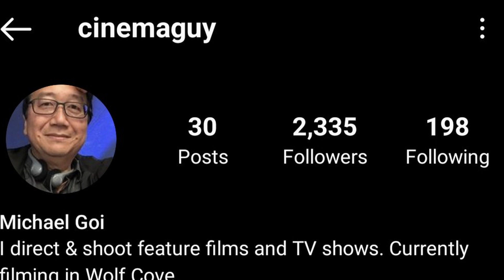Katara & Sokka's Hometown FINALLY Has a Name in the Netflix Avatar Series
So in the recent Avatar Legend sourcebook, many new places, characters and events were given names and expanded upon. One of these was the very important capital city of the Southern Water Tribe. Before the sourcebook came out, we only knew it as harbor city or capital city, but now we know that it is in fact Wolf Cove. Very cool name if you ask me and makes a lot of sense given the region and culture of the Southern Water Tribe. Now where this gets interesting is that we’re going to be hearing this name on the big screen for the first time ever in the New Avatar Live action netflix show.

With this show so far, we haven’t really known what parts of the original they were going to keep the same or what parts of the expanded lore they even knew about. We were all hoping they would keep things consistent and it looks like they actually will be.

One of the directors for season 1 of the Avatar Netflix show recently updated his bio to say “I direct & shoot feature films and TV shows.